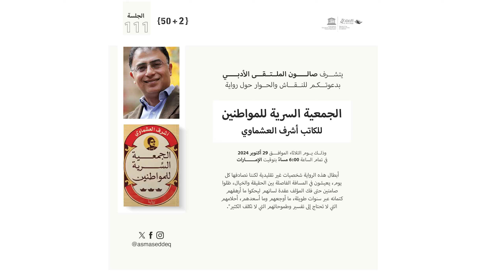الجمعية السرية للمواطنين للكاتب أشرف العشماوي